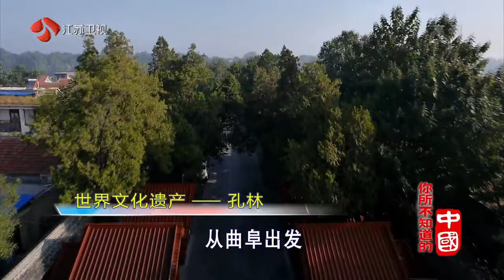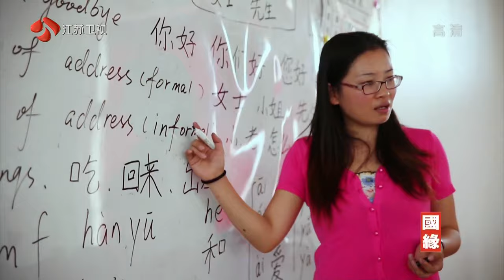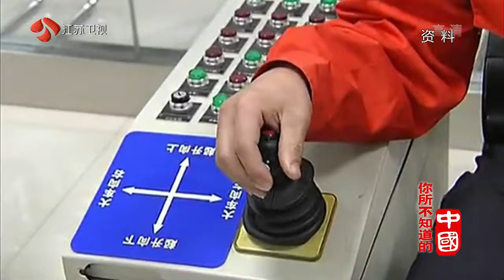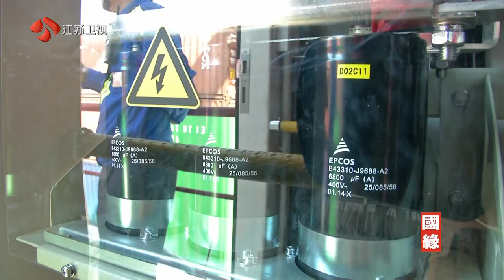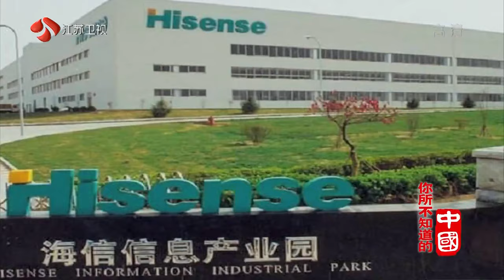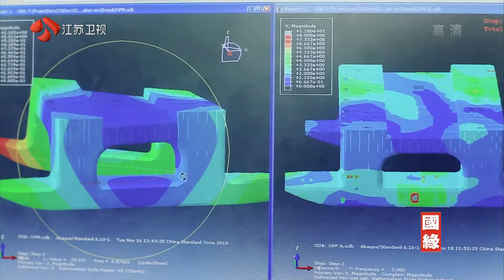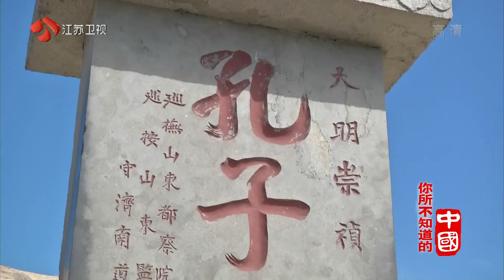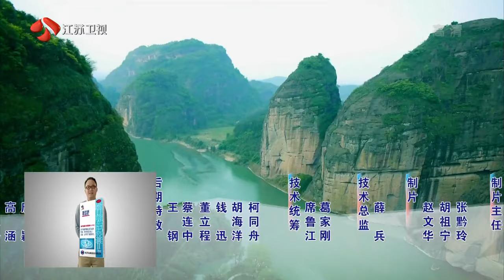《你所不知道的中国》齐鲁神韵 天下山东 | CCTV纪录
本期节目主要内容：
   山东因居太行山以东而得名，简称“鲁”，省会济南。山东地处华东沿海、黄河下游、京杭大运河中北段，是华东地区的最北端省份。
   山东是儒家文化发源地，儒家思想的创立人孔子、孟子，以及墨家思想的创始人墨子、军事家吴起等，均出生于鲁国。以姜太公在临淄建立齐国为发端的齐文化，孕育了齐桓公、管仲、晏婴、鲍叔牙、孙武、孙膑等一大批志士名人。
   山东是中国的经济大省、人口第二大省、中国温带水果之乡，国内生产总值列全国第三。今天我们走进山东，了解如今正快速发展的齐鲁大地。

《你所不知道的中国》以“中国骄傲”为主题，讲述中华大地上举世闻名的“世界之最”、“中国之最”，以及当地最具特色的故事和传奇，以多元视角为观众展现神州大地的精彩和魅力，解读不一样的中国骄傲。